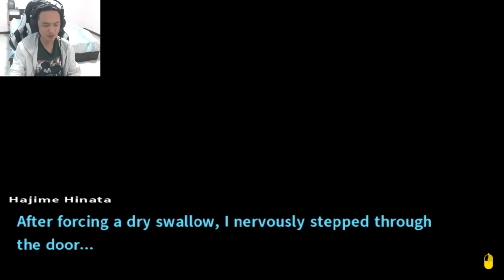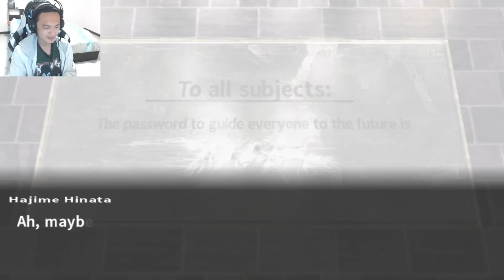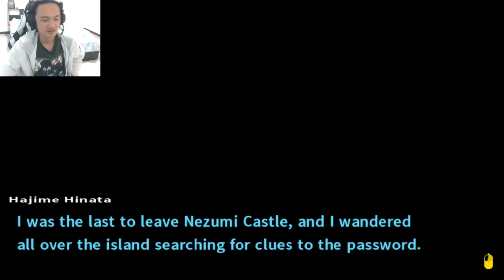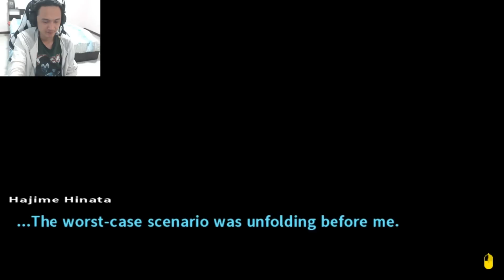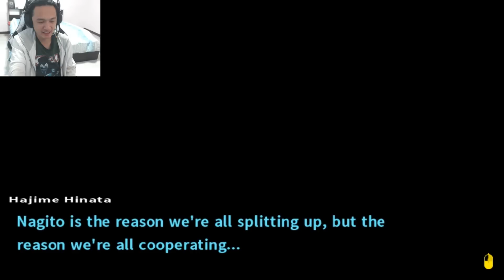ฆ่าแม่ง อากาเนะ! และนากิโตะผู้โดนกระทำชำเรา ;w;" :-Danganronpa 2 Goodbye Despair #60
มาต่อกันกับพาร์ท 60! เรายังคงหาระเบิดที่นากิโตะวางไว้ แต่ทำเท่าไหร่ก็หาไม่เจอ ในที่สุดสติของทุกคนก็เริ่มขาดและอากาเนะก็เปิดประเด็นด้วยการจัดหนักนากิโตะ! ;w;b!